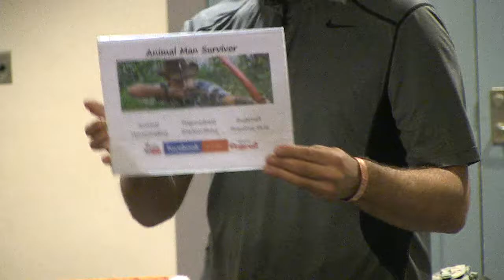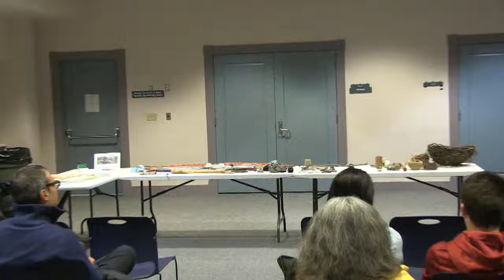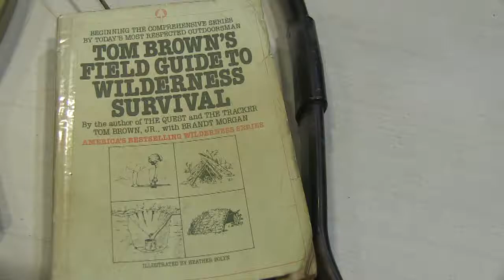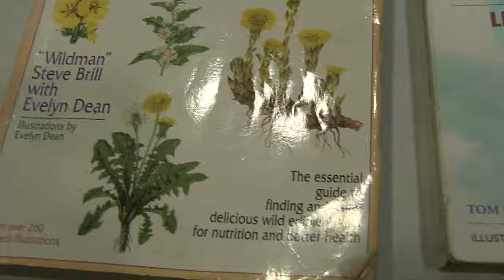Survival Skills with Matt Gabriel at Burlington Public Library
BCAT recorded our Survival Skills with Matt Gabriel presentation. Thank you to The Friends of Burlington Public Library for making this program possible. Survival Skills with Matt Gabriel of Animal World Experience was part of our Burlington Reads 2017. Thank you to BCAT for filming.